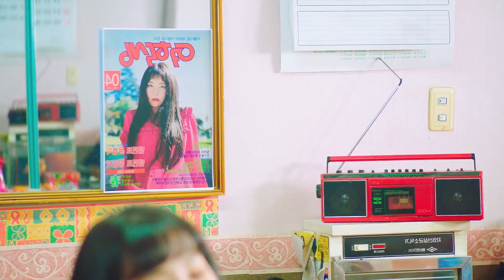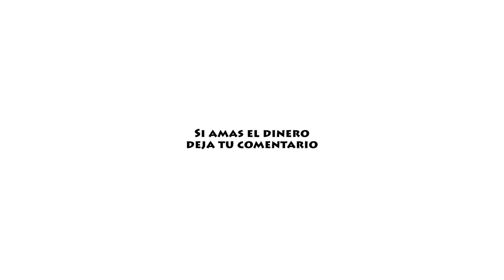Moonbyul 'Selfish' feat Seulgi (Red Velvet) Review en Español con Subtitulos en Inglés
Moonbyul y Seulgi se reunieron para hacer una de las mejores canciones de la historia Selfish.

Rondando el tema de lo que poseemos y lo que realmente queremos desde un punto de vista humorístico, la Selfish tiene toques de hip hop con influencia de música brasilera que la hacen única y Lola decidió recomendarla un 100%

Selfish es la canción debut de Moonbyul y fue publicada por Rainbow Bridge World el 23 de mayo de 2018.

Selfish cuenta con la colaboración especial de Seulgi de Red Velvet,